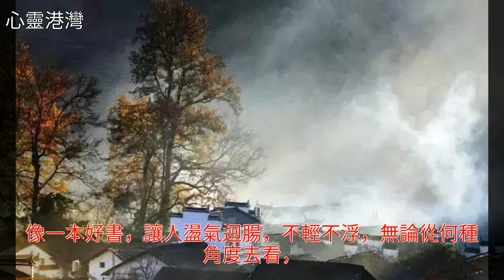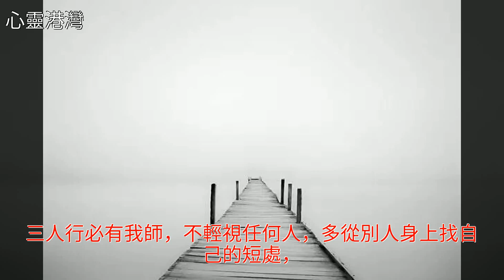用你的大氣，面對小人！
用你的大氣，面對小人！用你的大氣，面對小人！政法 美文